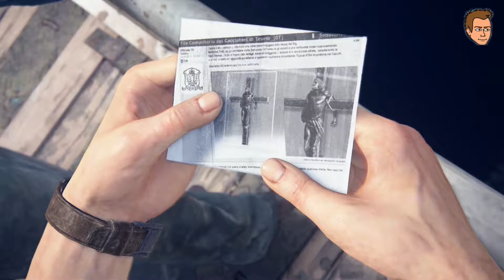Uncharted 4 #004 [PS4] [HD] Pläne Schmieden ✦ Let´s Play Uncharted 4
Hallo Freunde ,

hier nun meine Vierte Folge Uncharted 4 , es macht echt Spass das Game !!!

Ich kann es Euch nur Empfehlen!!

Ich hoffe die Folge Gefällt euch!!

Ich suche immer wieder Leute die mit mir Multiplayergames aufnehmen egal ob PS4,PS3 ,Xbox 360 oder XBox One oder PC.

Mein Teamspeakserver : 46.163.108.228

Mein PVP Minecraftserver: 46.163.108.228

Uncharted 4 PS4 - German/Deutsch Walkthrough Gameplay
Let's Play - Uncharted 4 PS4 - Gameplay with Commentary (German/Deutsch)
Let's Play - Uncharted 4 PS4 - German/Deutsch Part #004